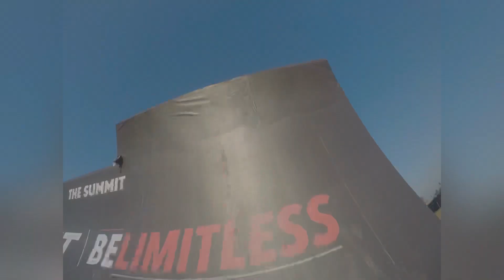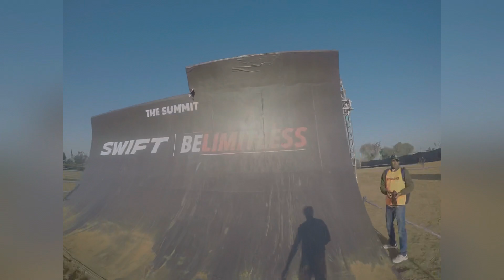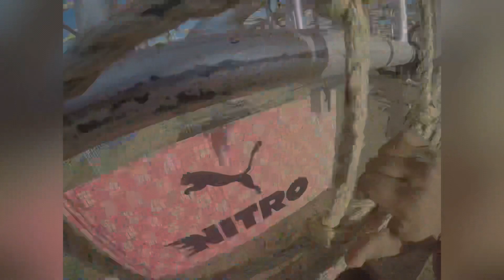Devil circuit Jaipur 2023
This is an amazing event of 5km obstacle running… if you want to check your fitness limit, try it..